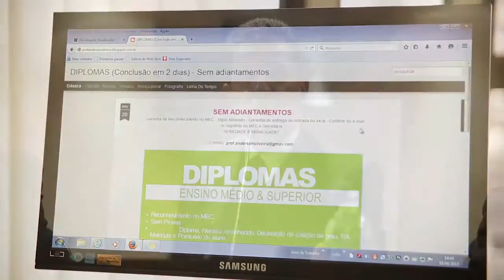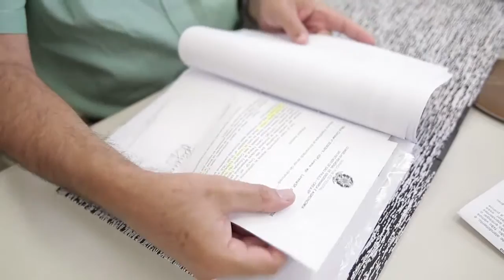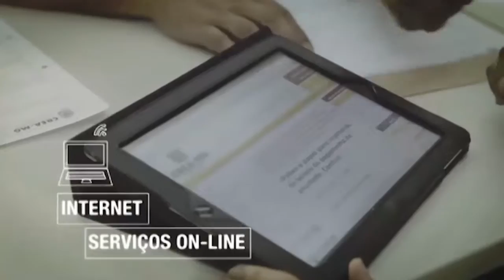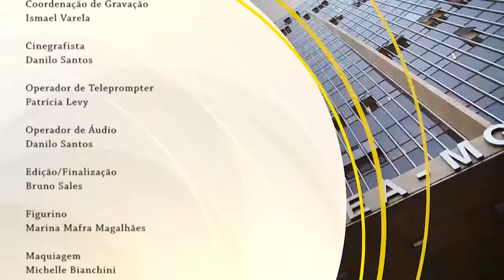TV Crea-Minas 55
Nesta edição você vai saber tudo sobre a parceria entre o Crea-Minas e a Polícia Federal no combate aos diplomas falsos. E, ainda, o treinamento de fiscalização no agronegócio e a última parte da série barraginhas.

:: Data: 09/07/2015
:: Especial: Parceria do Crea-Minas com a Polícia Federal busca inibir fraudes de diplomas
:: Matéria: A importância das boas práticas na redução do consumo de água
:: Matéria: O armazenamento da chuva das barraginhas
:: Matéria: Treinamento de fiscalização no agronegócio
:: Entrevista: Delegado da Polícia Federal Bruno Lopes fala sobre o trabalho para inibir fraudes de diplomas